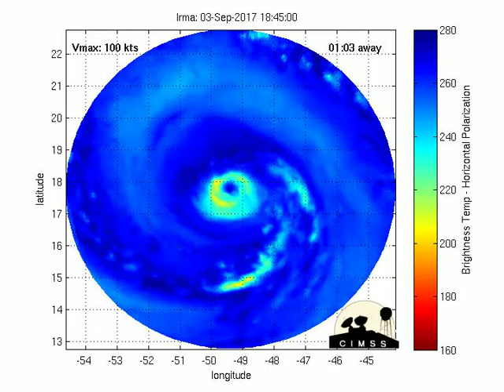Hurricane Irma MIMIC Timelapse